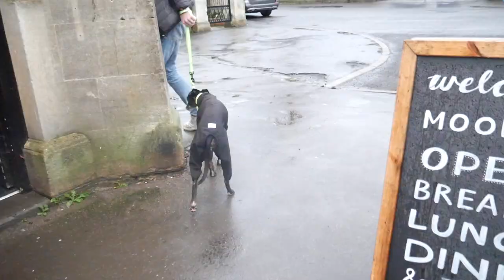Day out in Bath with Jess the Worried Whippet || VLOG #1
We took Jess the Worried Whippet on a day trip to meet some friends in Bath. We did lots of walking, had some lunch and saw the sights. As always let us know if you enjoyed the video and what you want to see next!